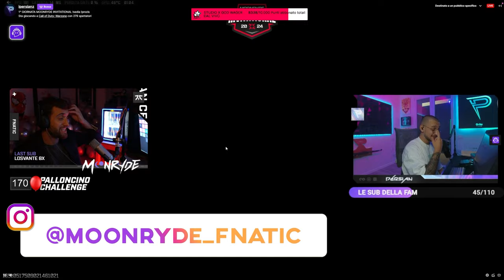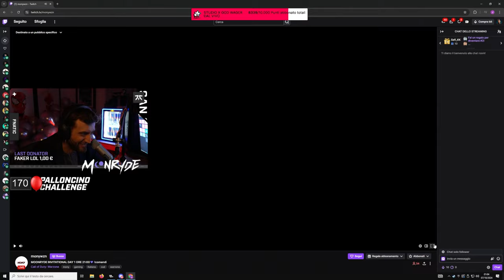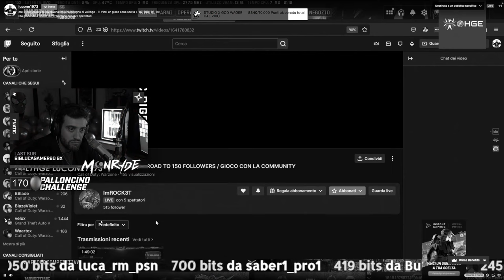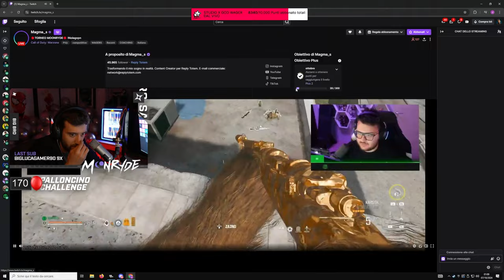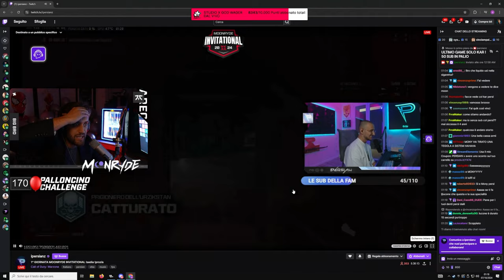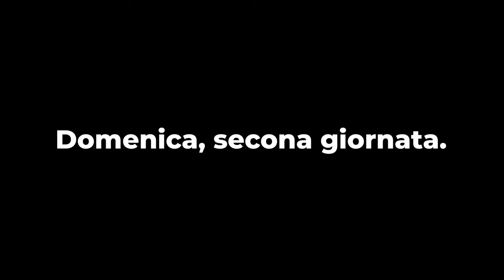HO ORGANIZZATO UN TORNEO con SOLI CECCHINI.